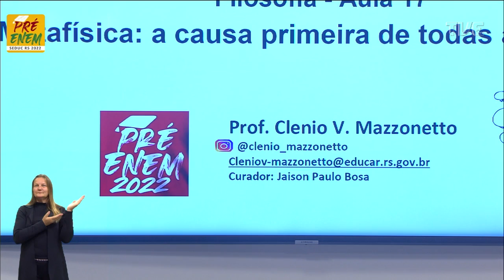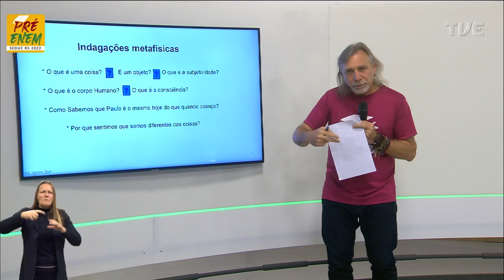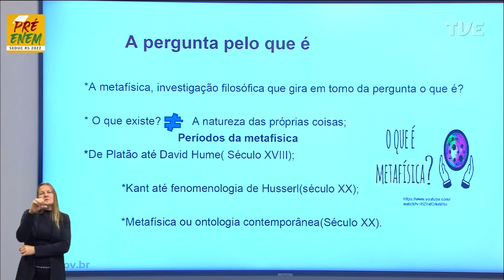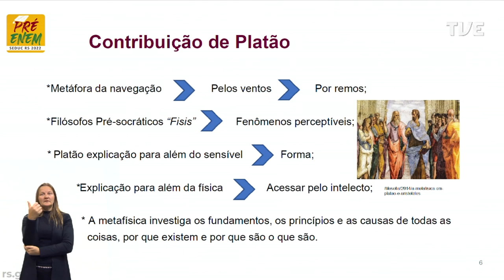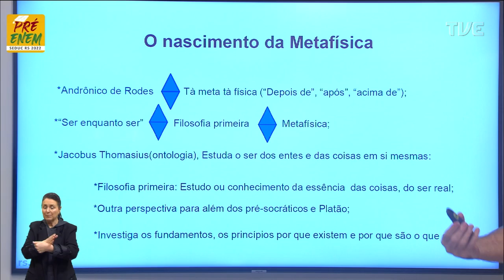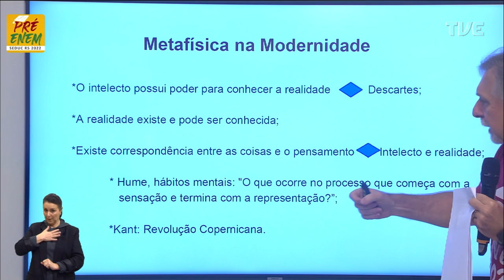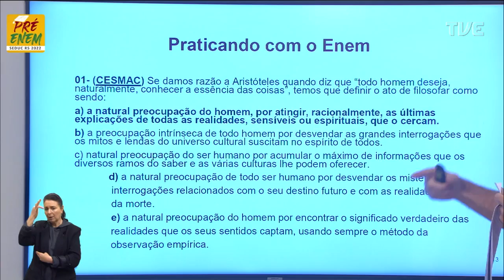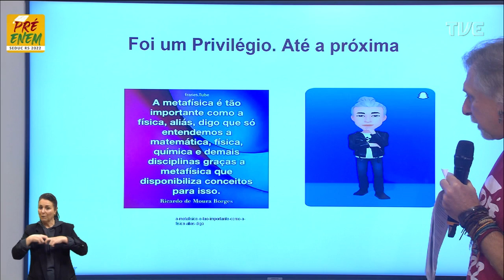Pré-Enem 2022- Filosofia - Aula 17 - Metafísica: a causa primeira de todas as coisas - 24/08/2022